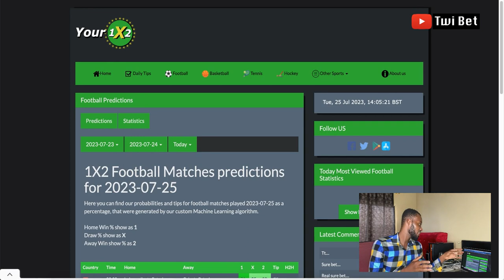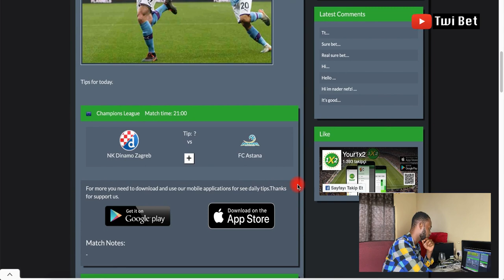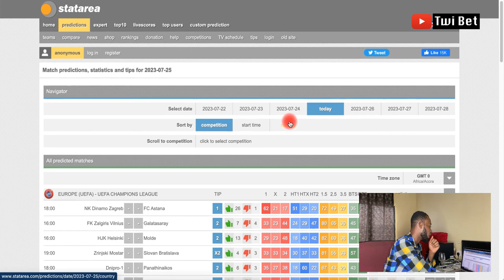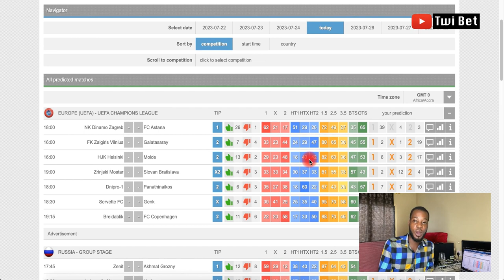Two Websites That Gives 98% Sure Winnings | Best Bet Today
Soccer picks for today, Football Predictions Today